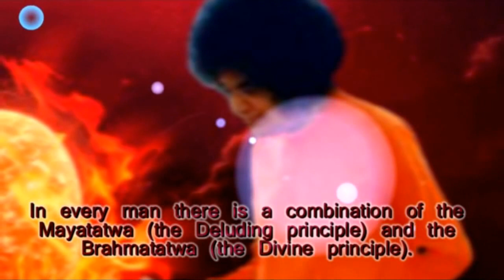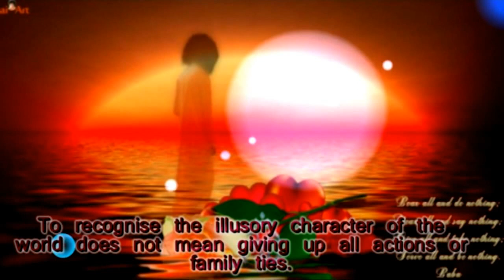Mensaje de la Pizarra de Prashanti Nilayam_16 de julio de 2016.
MENSAJE DEL DIA 16 de julio de 2016

En cada hombre hay una combinación del Mayatatwa (el principio de la Ilusión) y el Brahmatatwa (el principio Divino). Sin el principio de la Ilusión, no se puede experimentar el Brahmatatwa. Sin el Brahmatatwa, el poder de maya no se puede manifestar. En la superficie de la inmensidad del océano, se ven innumerables olas. Debe haber una fuerza que dé origen a estas olas. Es el poder del viento sobre el agua del océano el que produce las olas. Sin la fuerza del viento no puede haber olas. Maya puede compararse con este viento. El agua del océano puede compararse con la forma de Sat-Chit-Ananda (*). El Jiva-tatwa o los seres individuales son las olas del océano. El reconocer el carácter ilusorio del mundo no significa renunciar a todas las acciones o a los lazos familiares. Las acciones deben realizarse en un espíritu de desapego. Las relaciones deben mantenerse sin apego profundo. Lo que se requiere no es renunciar a la acción. Lo que se necesita es la renuncia en la acción.

(Divino Discurso, 11 de julio de 1987)...BABA

“Em cada um há uma combinação de Mayatatwa (princípio Ilusório) e Brahmatatwa (princípio Divino). Sem o princípio Ilusório, o Brahmatatwa não pode ser experimentado. Sem Brahmatatwa, o poder de maya não pode se manifestar. Na superfície do vasto oceano, inúmeras ondas são vistas. Deve haver uma força que cause estas ondas. É o poder do vento sobre a água do oceano que produz as ondas. Sem a força do vento não pode haver ondas. Maya pode ser comparada a este vento. A água no oceano pode ser comparada com a forma de Sat-Chit-Ananda. O Jiva-tatwaor, os seres individuais, são as ondas do oceano. Reconhecer o caráter ilusório do mundo não significa desistir de todas as ações ou laços familiares. As ações devem ser feitas em um espírito de desapego. Relações devem ser mantidas sem apego profundo. Não é a renúncia da ação que é necessário. Renúncia na ação é o que é necessário.

(Discurso Divino, 11 de julho de 1987) ”...BABA

Thought For The Day As Written In Prasanthi Nilayam on 16-July 2016.

In every man there is a combination of the Mayatatwa (the Deluding principle) and the Brahmatatwa (the Divine principle). Without the Deluding principle, the Brahmatatwa cannot be experienced. Without the Brahmatatwa, the power of maya cannot be manifest. On the surface of the vast ocean, countless waves are seen. There must be a force that causes these waves. It is the power of wind on the water of the ocean that produces the waves. Without the force of wind there can be no waves. Maya can be compared to this wind. The water in the ocean can be compared to the form of Sat-Chit-Ananda. The Jiva-tatwa or the individual selves are the waves of the ocean. To recognise the illusory character of the world does not mean giving up all actions or family ties. Actions should be done in a spirit of detachment. Relationships should be maintained without deep attachment. It is not renunciation of action that is required. Renunciation in action is what is necessary.

(Divine Discourse, 11 July 1987.)...BABA